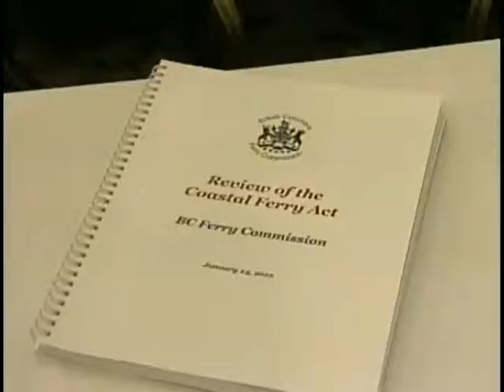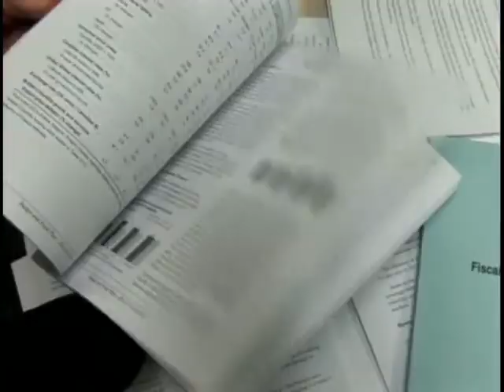2012 BUDGET 6 PM-PKG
2012 BUDGET 6 PM-PKG